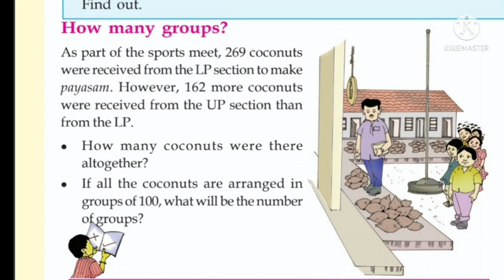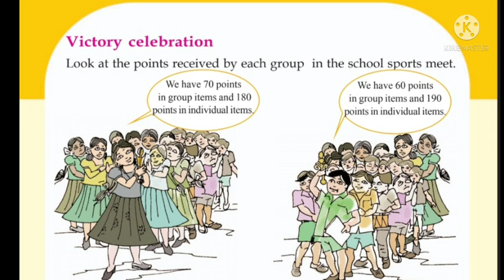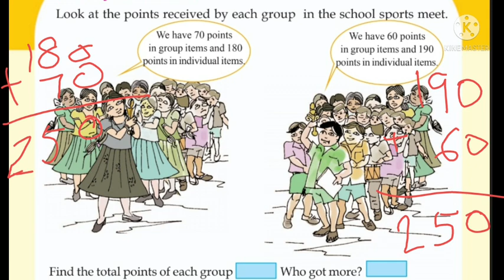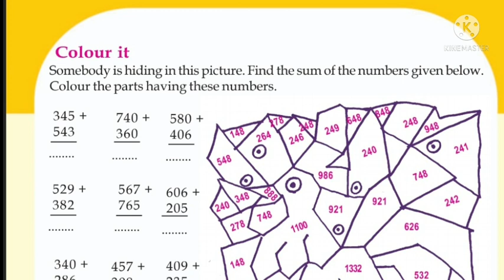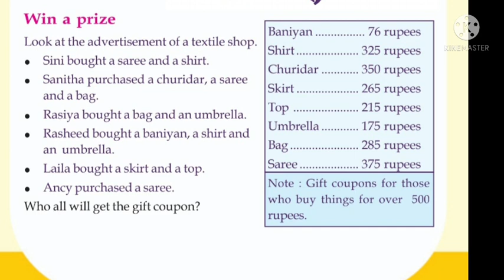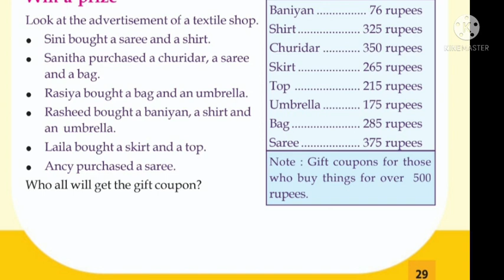Kerala Syllabus Class 3 MATHS UNIT 2 PART3